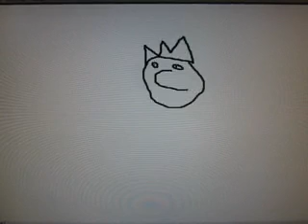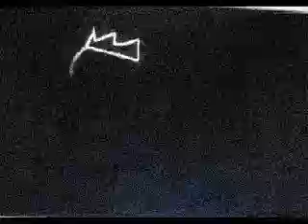LE ROI AUGUSTE MICHEL THÉRIAULT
extrait du cd TOUT EST MARKETING de Michel Thériault, p & m : M.Thériault, arr. musicaux : John Maher, Michel Thériault, Productions Pop Moutarde, cd 2015, vidéo 2016